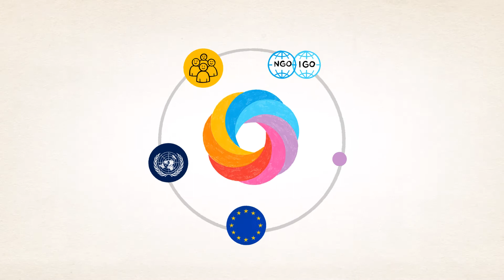Global Campus of Human Rights Partnerships - SDGs campaign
We share with many organisations the willingness to support the implementation of the 2030 UN Agenda, including Goal 17 Revitalize the global partnership for sustainable development.

The Global Campus overall objectives are:

- EDUCATION: to develop the capacity of stakeholders to respond to current human rights and democracy concerns
- RESEARCH IMPACT: to influence policies and practices on human rights and democratisation in national and international governance
- OUTREACH: to consolidate global collaborations to advance human rights and democracy through inter-regional networking

Since our foundation over 20 years ago we have engaged with public administration, civil society, human rights organisations, international governmental/multi-governmental and non-governmental organisations, academia and the research community.

We would like to initiate cooperation with partners who believe that EDUCATION CAN CHANGE THE WORLD. The encouragement we receive from our donors and members greatly contributes to the success of our global network.